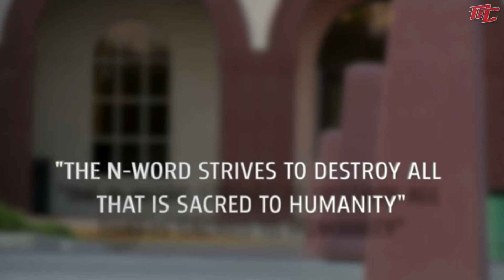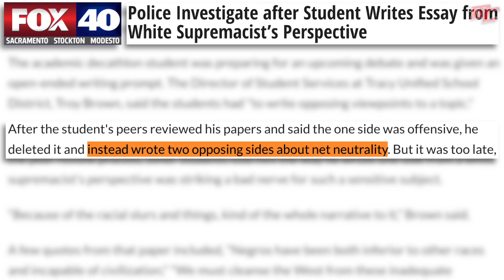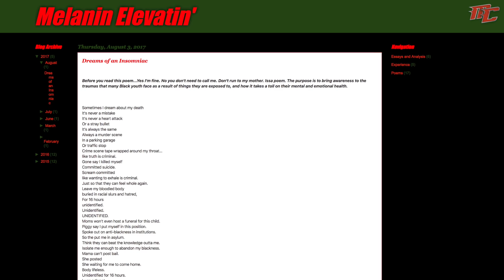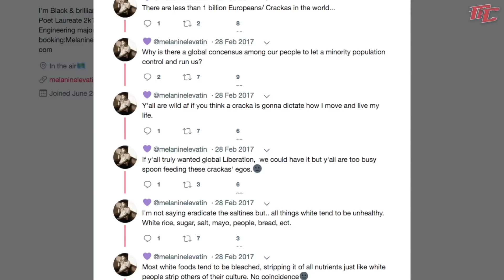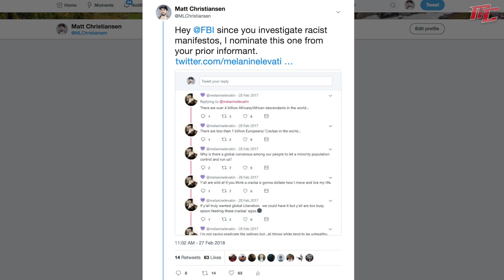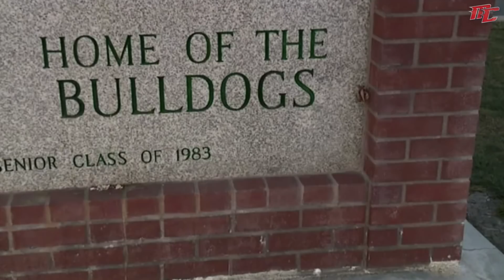FBI Investigates High Schooler for Hypothetically Racist Essay | Bully Activist Wants Him Expelled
ITEMS REFERENCED
Azariah's tweet about the student's essay (now deleted, and I can't find an archive beyond the Google search data)